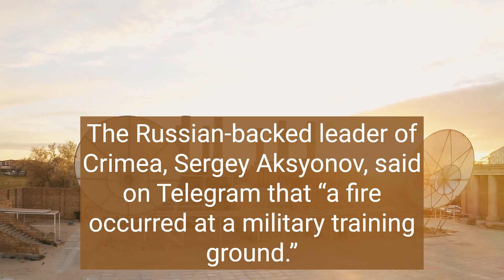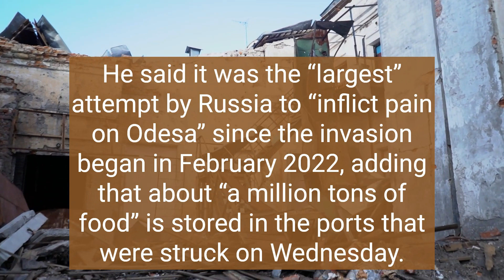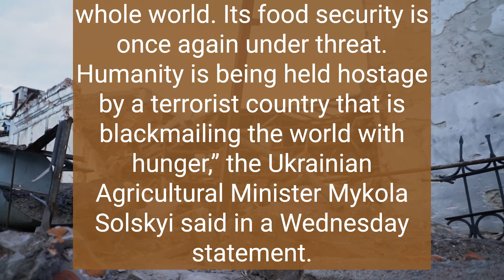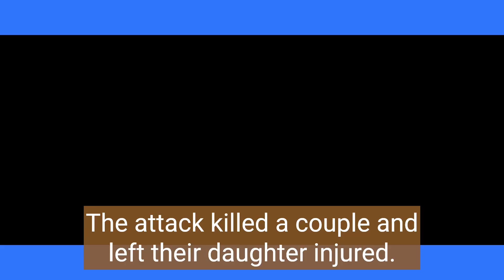Massive blasts at Russian depot in Crimea force thousands to flee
A series of explosions roared through a Russian ammunition storage facility in occupied Crimea on Wednesday, forcing thousands of residents of nearby areas to flee and prompting leaders there to redirect traffic away from a local highway.

Footage showed smoke and flames rolling over the site near Stary Krym in Crimea’s Kirorvsky district, where blasts were heard for at six hours after the initial explosion. The head of Crimea’s parliament said that it could take two days to fully extinguish the blaze, according to Russian state media.

The cause of the blasts has not yet been confirmed. The Russian-backed leader of Crimea, Sergey Aksyonov, said on Telegram that “a fire occurred at a military training ground.” Askenov said residents of four surrounding villages – more than 2,000 people – were being evacuated.

The explosions are the latest in a series of recent incidents to roil Crimea, the Ukrainian peninsula illegally seized by Russia in 2014. On Monday, Ukraine claimed responsibility for an attack that damaged part of the bridge linking Crimea to Russia, a vital supply line for Moscow’s invasion and a personal project for President Vladimir Putin.

Kyiv has not commented on Wednesday’s explosions at the Crimea training ground. The pro-Russian Grey Zone Telegram channel claimed that a Ukrainian Storm Shadow missile struck the depot, which could not immediately be confirmed, while a rebel Ukrainian group in Crimea called Atesh celebrated the fire but said it was not responsible.

Putin’s spokesman said he had been briefed on the blasts at the ammunition dump.

‘One of the most horrible nights’
Russia has retaliated against the Ukrainian strike on the bridge by launching a brutal two-day aerial assault on the strategic port city of Odesa in southern Ukraine, damaging key infrastricture and injuring civilians.

The Kremlin’s barrage overnight included Kalibr, Kh-22 and Oniks cruise missiles, and Iran-made Shahed-136/131 UAVs, the Ukrainian Air Force said, adding that it destroyed 14 cruise missiles and 23 drones.

CNN journalists in Odesa heard an intense bombardment early Wednesday local time.

The Russian Defense Ministry claimed it targeted military and fuel facilities in Odesa with “high-precision sea and air-based weapons.”

Earlier, Ukrainian President Volodymyr Zelensky said Moscow deliberately leveled strikes at key “grain deal infrastructure,” after the Kremlin on Monday pulled out of an agreement that allowed grain to be exported by sea from Ukrainian ports otherwise blockaded by Russia.

He said it was the “largest” attempt by Russia to “inflict pain on Odesa” since the invasion began in February 2022, adding that about “a million tons of food” is stored in the ports that were struck on Wednesday.

“Everyone is affected by this Russian terror,” the Ukrainian leader added.

The Ukrainian Agriculture Ministry said the damage, which hit grain export infrastructure in Odesa and the nearby port of Chornomorsk, would take at least a year to fully restore.

“This is a terrorist act not only against Ukraine, but against the whole world. Its food security is once again under threat. Humanity is being held hostage by a terrorist country that is blackmailing the world with hunger,” the Ukrainian Agricultural Minister Mykola Solskyi said in a Wednesday statement.

Odesa Mayor Hennadii Trukhanov called the bombardment “one of the most horrible nights” of the war.

“We do not recall such a scale of attack since the beginning of a full-scale invasion,” he said on Facebook.

There were no casualties reported. But the city was shaken by explosions and several people were wounded by a downed Russian missile, including a nine-year-old boy, officials said.

Further east, two civilians were killed and seven others injured by Ukrainian shelling in parts of separatist-controlled areas of the eastern Donetsk region, according to a Russian-backed official.

Several homes, two schools and a hospital were damaged, the head of the separatist self-proclaimed Donetsk People’s Republic (DPR), Denis Pushilin, said on Telegram.

Ukraine’s attack on the Crimea bridge dealt a logistical and symbolic blow to Moscow’s faltering military campaign. The bridge is a critical artery for supplying the peninsula with both its daily needs and supplies for the military, in addition to fuel and goods for civilians.

The $3.7 billion-dollar corridor, which is 12 miles long, is a critical artery for supplying the peninsula with both its daily needs and supplies for the Russian military, in addition to fuel and goods for civilians.

The strike was a joint operation of Ukraine’s Security Service (SBU) and Ukraine’s naval forces, an SBU official told CNN. The attack killed a couple and left their daughter injured.